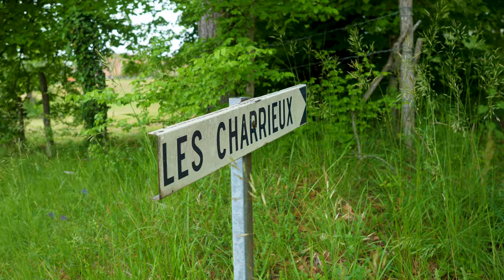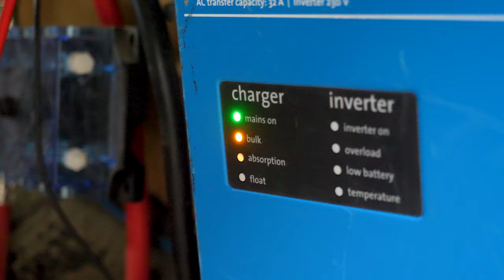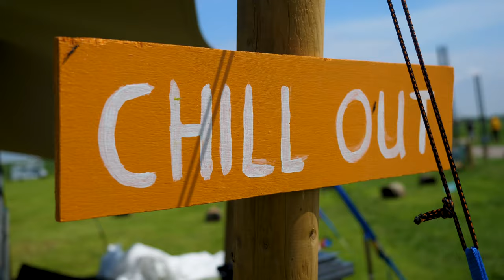The Most Amazing House For Sale. Do We Buy It?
The house has proven to be a difficult case. We tried to make our offer as appealing as possible but it didn’t make the impact we hoped for. So the owner is still thinking about it but to be honest, he is just contacting the other real estate agents to check if there is someone willing to offer more money. But that’s how it is. We gave him an ultimatum. The only thing we can do is distract ourselves with a good vanlife event. So that’s what we do. We drove to the Netherlands and paused our travel for now. We don’t know what the future holds. We don’t even know what next week will look like. But we are having fun and seeing friends and family. Oh and we were on national television to tell about taking our dogs on our journey. Sometimes life is one big rollercoaster.

Hopefully you learn a thing or two. Maybe we should have taken more time in the preparation fase but here we are. This van is going to be perfect for us. It doesn’t matter how long it is will take us.

Welcome to our vlog about our experiences living in a Citroen Jumper that we converted into a campervan. We upload weekly on Fridays. We, Bram and Simon, have sold our house and bought a van. Now the conversion is  done the Van is our home on wheels. Learning along the way we hope to show you how and what we are doing. It's all new to us so mistakes will be made. We'd love to come in contact with like minded people to share our experiences. Together with our two Australian shepherds we are ready for this big adventure. Two guys, two dogs in one van.

Join us every Friday as we create van build videos, sharing our adventures as we learn on the way how to build our own vanlife.

00:00 In this Episode
00:33 Intro
00:46